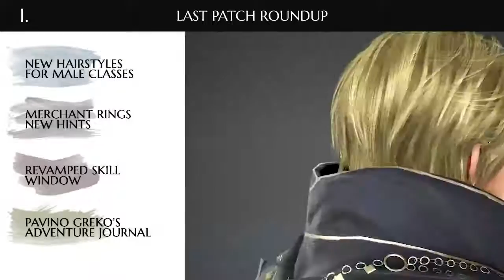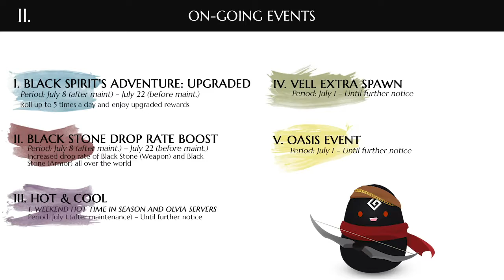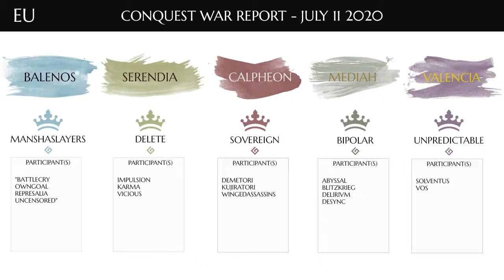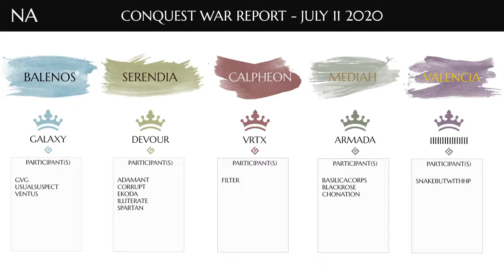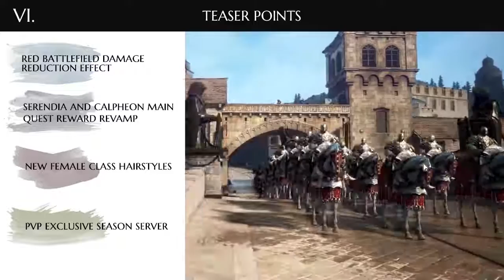July 13th - CM Newsround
July 13th - CM Newsround --- Black Desert